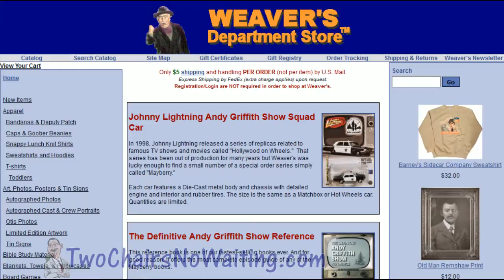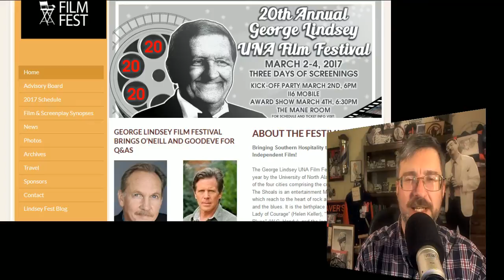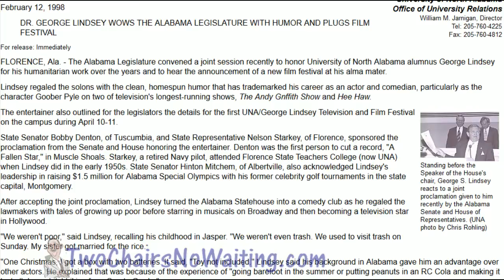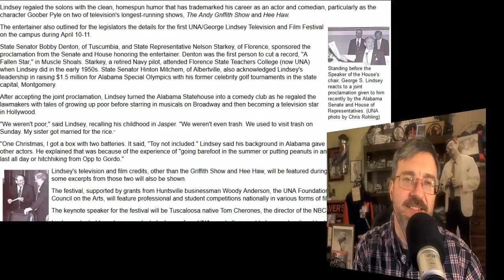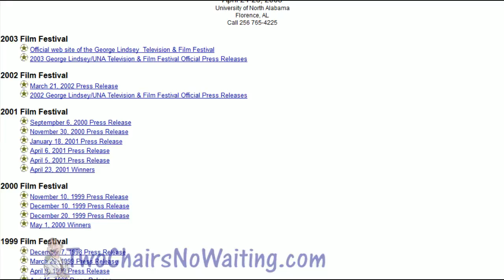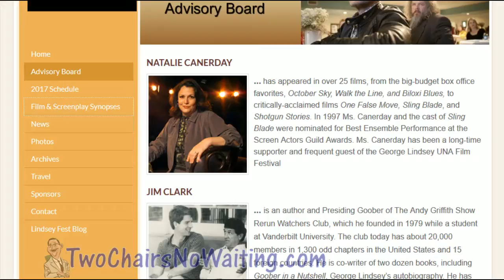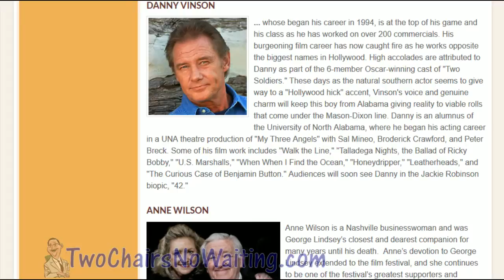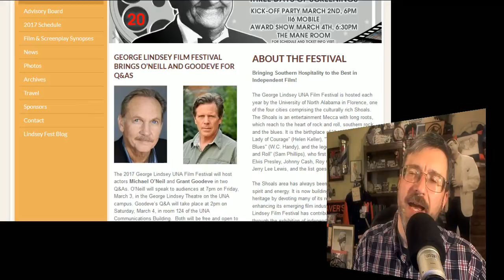TCNW 415: George Lindsey UNA Film Festival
The 20th Annual George Lindsey UNA Film Festival is coming up and I want to take this episode to tell you about this amazing event our Mayberry friend, George, was so instrumental in creating.  For 20 years young film makers have been given an amazing opportunity to learn from and be a part of this wonderful film festival.  Mayberry the next Ron Howard will have directed his first film or drew inspiration from this event that was so near to George's heart.

Bonus:  This week in Mayberry History.